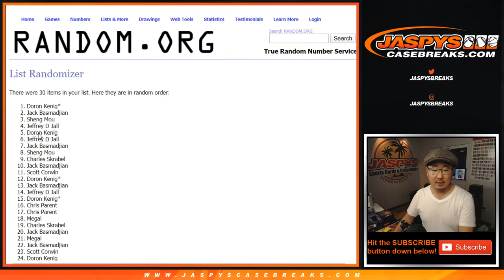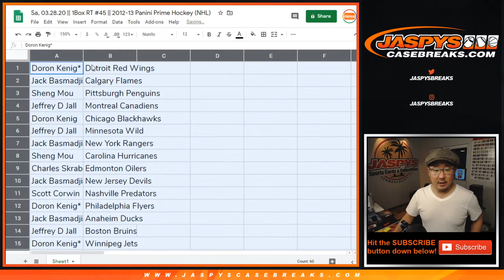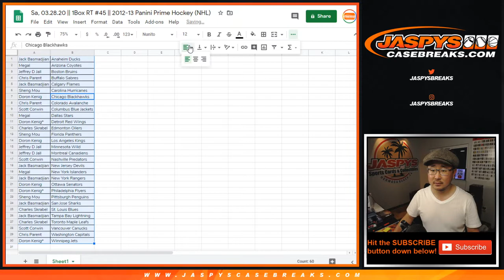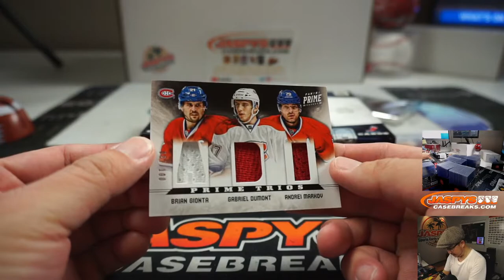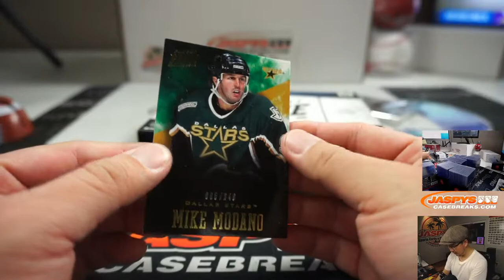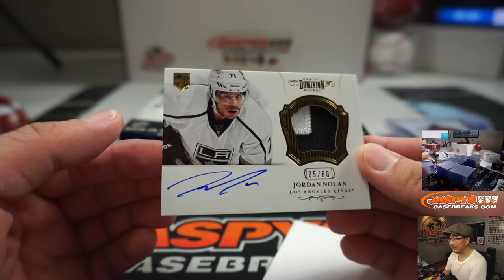Sa, 03.28.20 || 1Box RT #45 || 2012-13 Panini Prime Hockey (NHL)